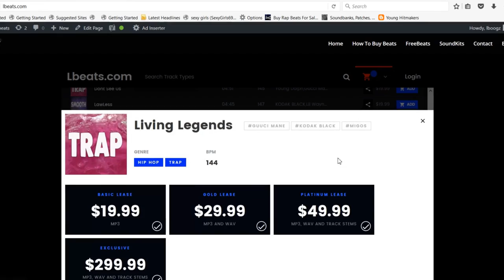[FREE] Kodak Black Type Beat "Heavy Toter" (Prod By Lbeats) | Emotional Pain Sad Guitar Beat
To Download | Beat Is Called "Heavy Toter"